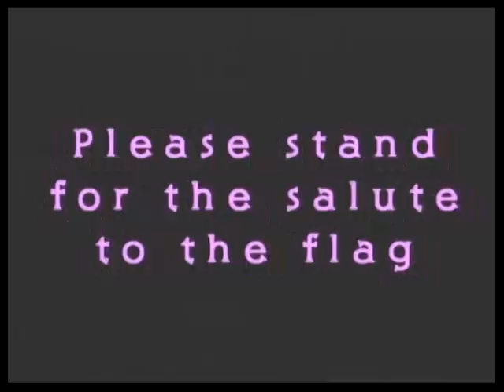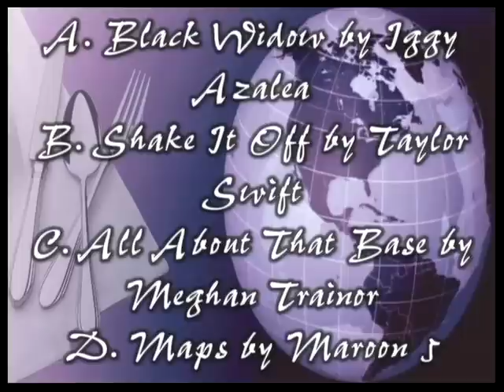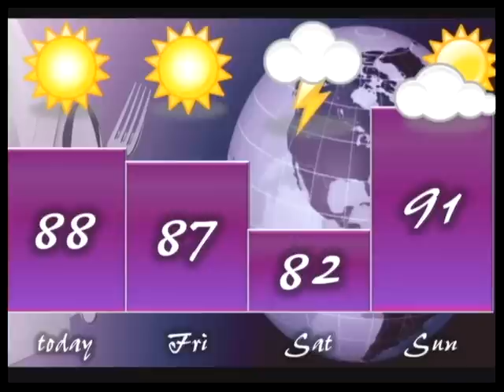kTV Live - 9/5/14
kTV Live - Bon Appétit (Season 29)
Carl H. Kumpf Middle School
Clark, NJ